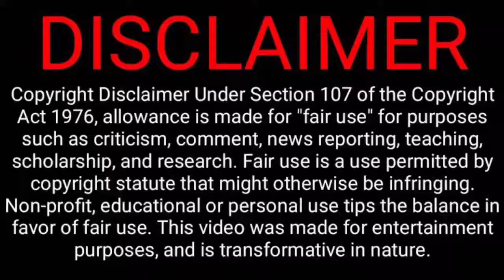ARVIND KEJRIWAL V/S ANIL KAPOOR NAYAK MOVIE REEL V/S REAL